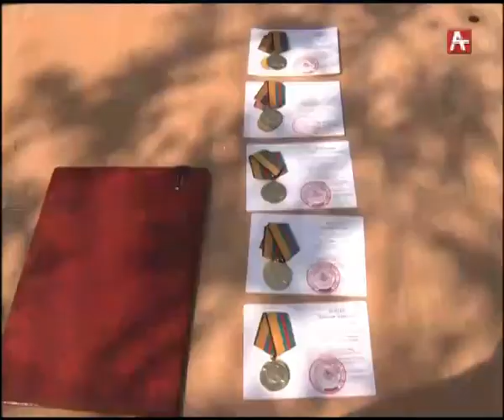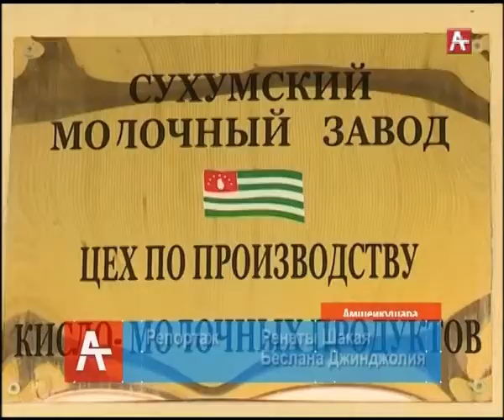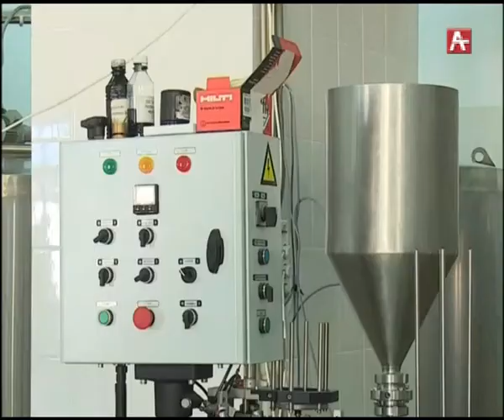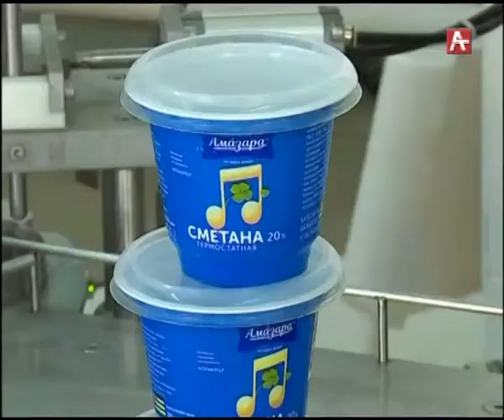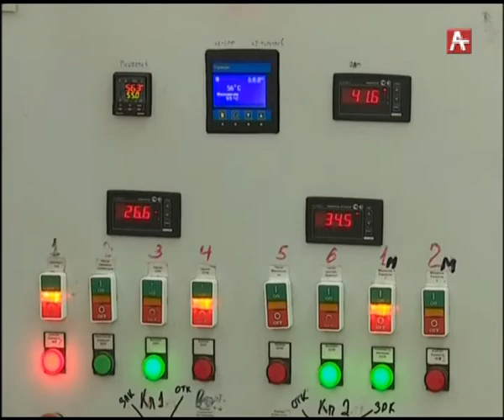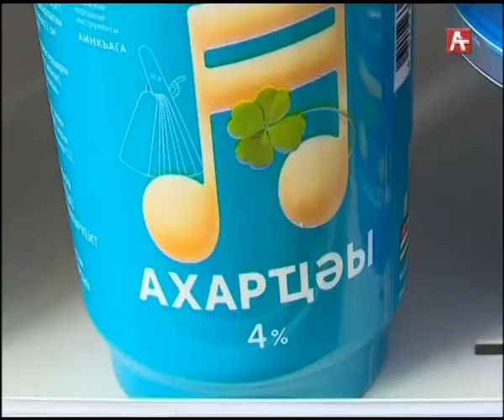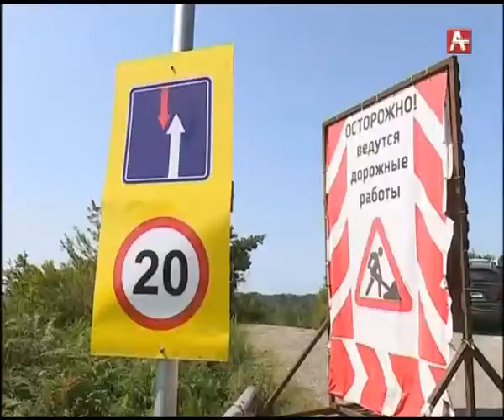Амшеикушара (рус) 21 09 17